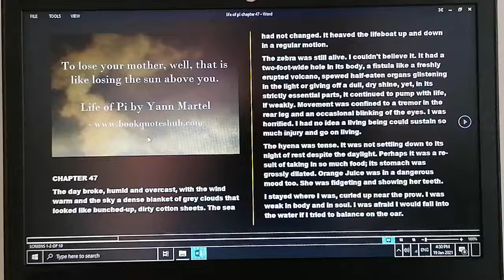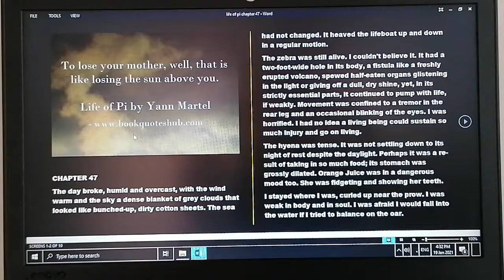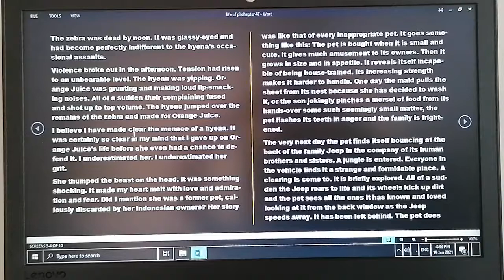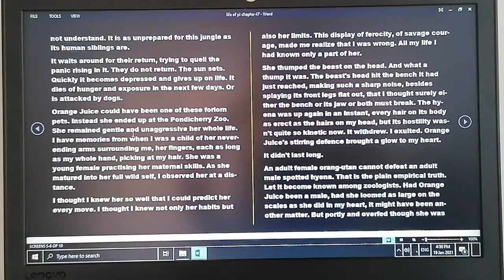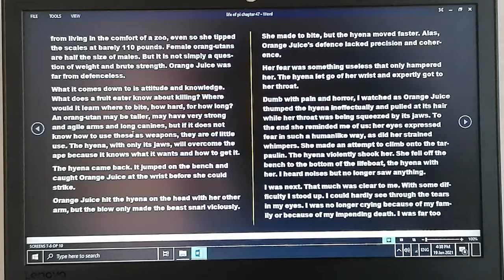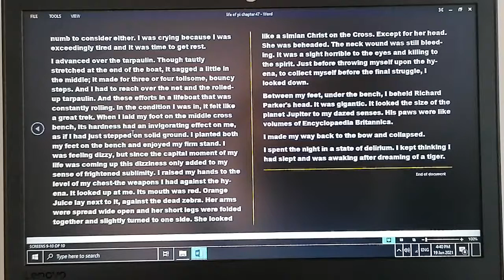life of pi book full text reading chapter 47